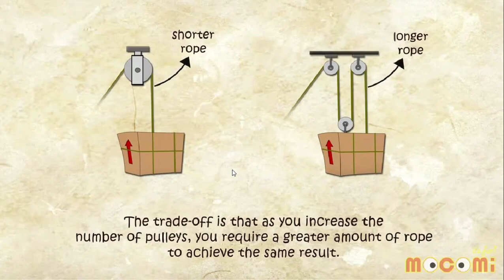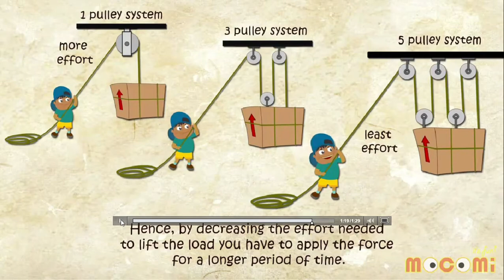TEG les 1